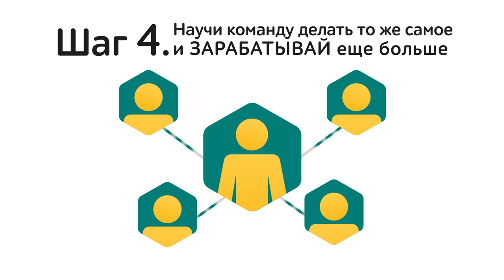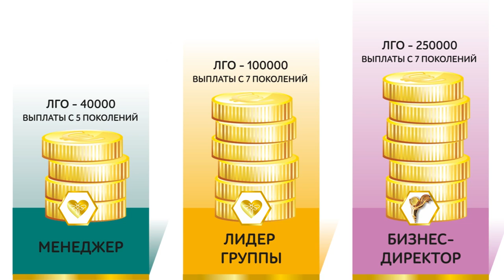Как зарабатывают в Тенториум?